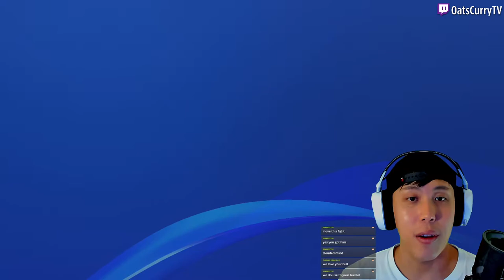Oats Plays Star Wars Jedi: Fallen Order - Part 6 | Are You Serious?! | Longplay Stream Playthrough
Part 6 of my Star Wars Jedi: Fallen Order longplay stream on Twitch, hope you enjoy this first playthrough! Thank you very much!